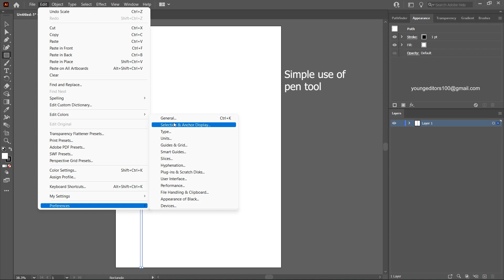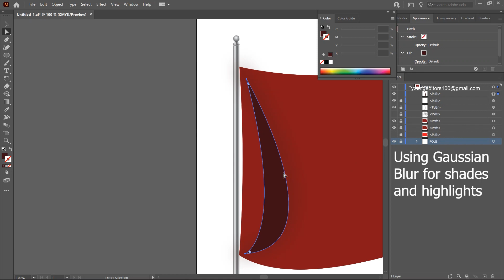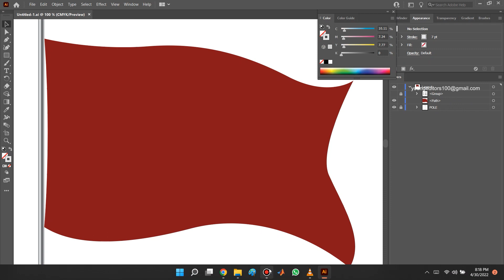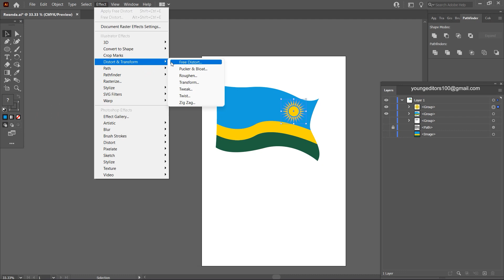GUESS THE COUNTRY?🇷🇼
COUNTRY